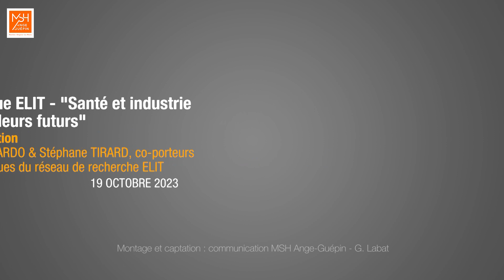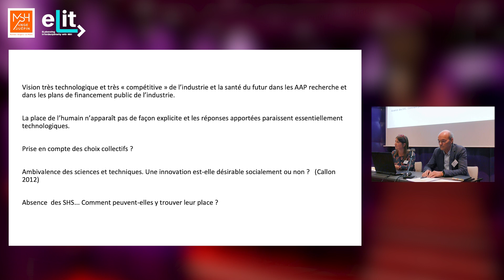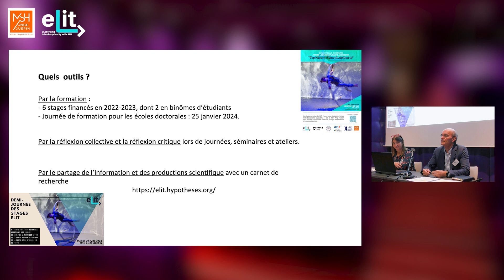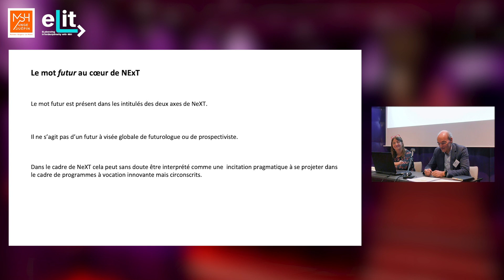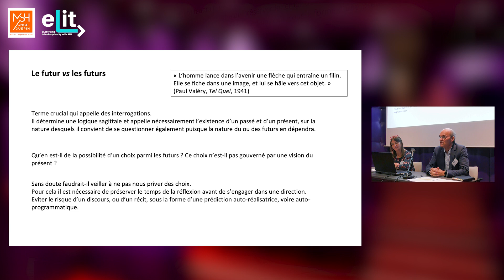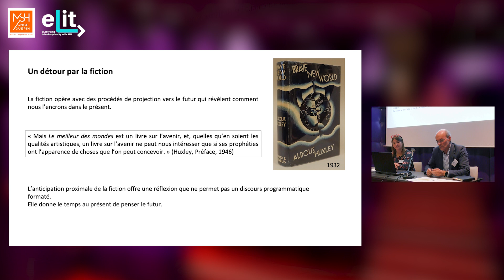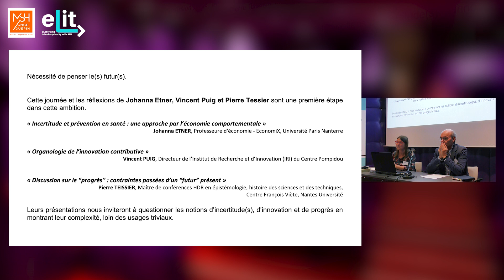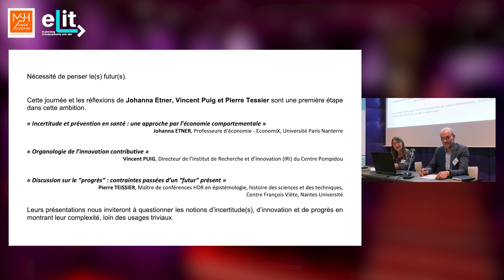Colloque Santé et industrie face à leurs futurs - 1/4 - Sophie PARDO et Stéphane TIRARD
Incertitude(s), innovation, progrès, ces notions sont fréquemment employées et associées aux enjeux et aux recherches autour des futurs de la santé et de l’industrie. Le colloque, organisé par le réseau de recherche ELIT le 19 octobre 2023 à la MSH Ange Guépin, s'est proposé de questionner ces notions en montrant leur complexité, loin des usages triviaux.

Sophie PARDO, Maîtresse de conférences en Sciences Economiques au sein du LEMNA (Nantes Université) et directrice adjointe de l’Institut Universitaire Mer et Littoral (IUML), Sophie Pardo est co-porteuse scientifique du réseau de recherche ELIT.

Stéphane TIRARD, Professeur d'épistémologie et d'Histoire des sciences au sein du Centre François Viète d'histoire des sciences et des techniques (Nantes Université) et directeur du programme interdisciplinaire Data Santé de 2017 à 2022, Stéphane Tirard est co-porteur scientifique du réseau de recherche ELIT.

Suivre ce lien pour accéder au programme détaillé du colloque du 19 octobre 2023